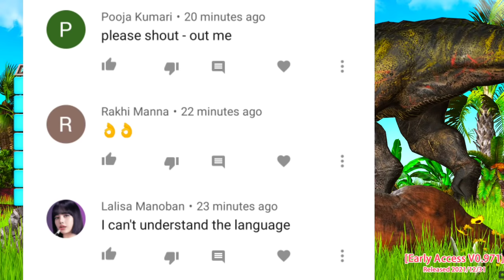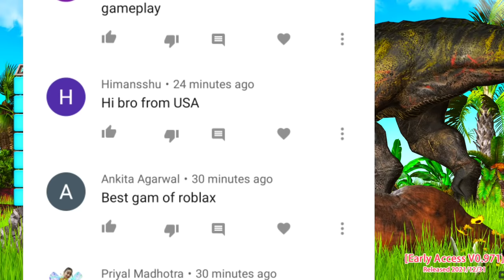Giant Mantis vs Goro The Giant - Animal Revolt Battle Simulator | Shiva and Kanzo Gameplay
Giant Mantis  vs Goro The Giant  - Animal Revolt Battle Simulator Full Gameplay Shiva and Kanzo Gameplay